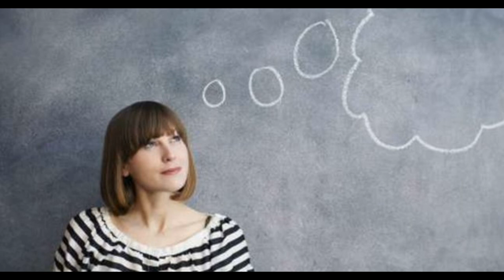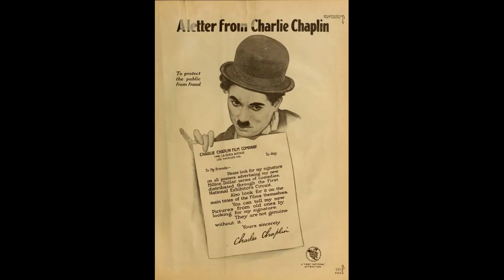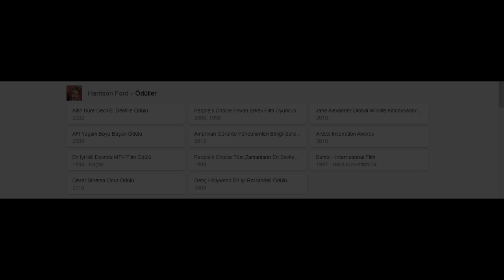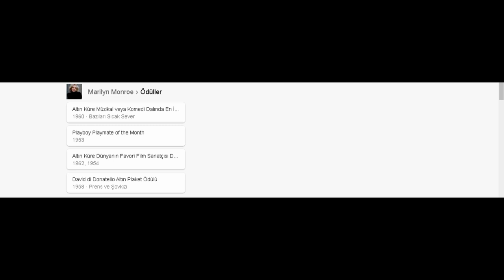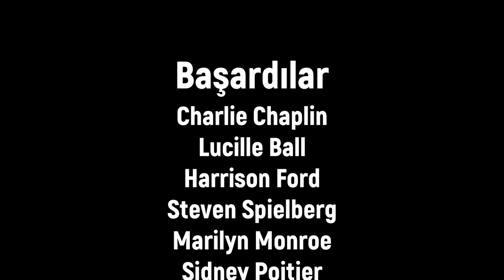Starların Başarısız İlk Denemeleri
Herkese merhaba;bu videomda başarılı starların  başarısız olan ilk denemeleri derledim, iyi seyirler...

➤Şimdiden hepinize çokça teşekkürler.

Herkese selamlar, ben Ali Aydoğdu.Üniversitede sinema eğitimi alıyorum.Kanalda sinemaya dair herşeyi konuşmak,konunun uzmanlarıyla filmlerin doğruluğunu değerlendirmek,Filmlerin aşama aşama nasıl hayata geçtiğini görmek için bu kanalı kurdum.Kanalımıza abone olarak tüm derslerimizden anında haberdar olabilirsin. Görüşmek Üzere.